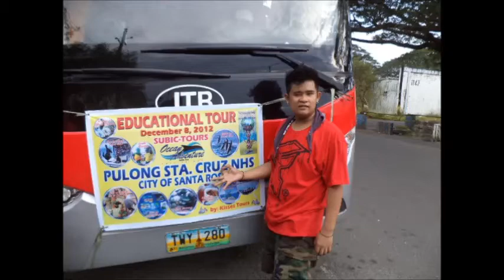4-D MOVIE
yeah !